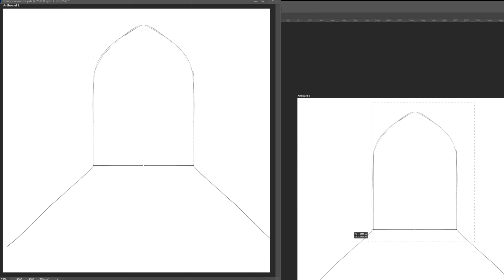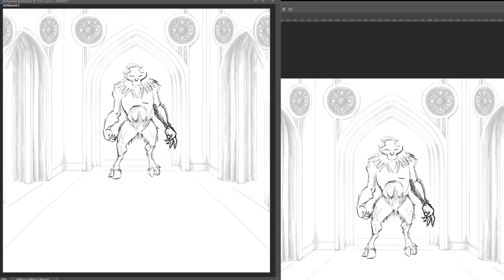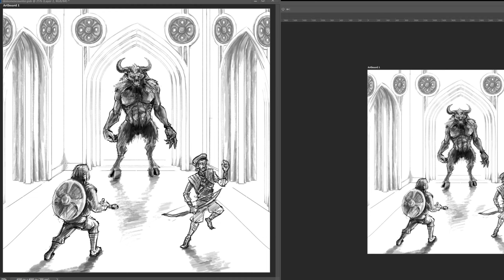They bit off more then they could chew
timelpase of a demon encounter, as requested by a viewer